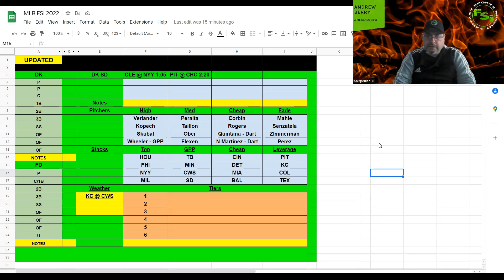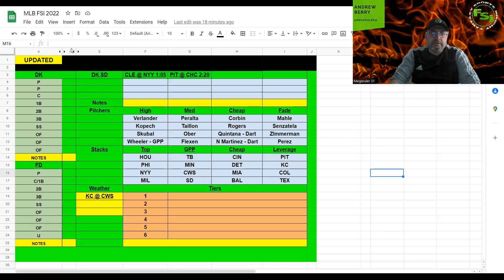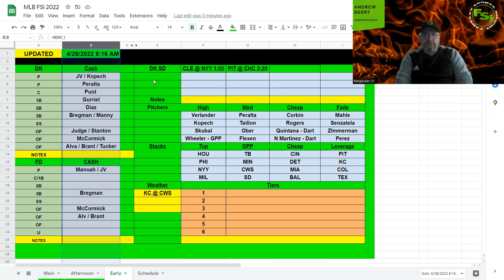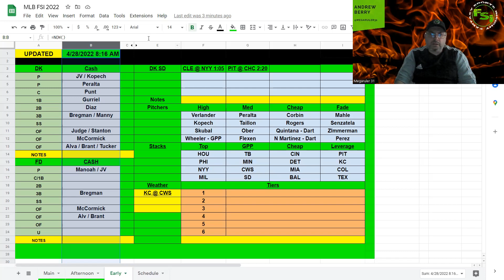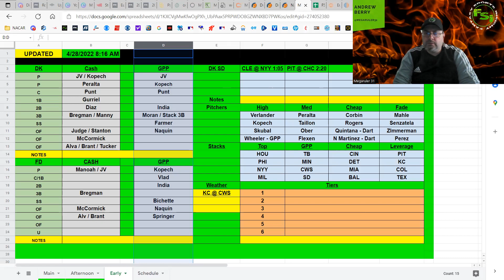FSi DFS MLB - Thursday EARLY/MAIN Slate Preview - DraftKings Picks 4.28 - The Triple Play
MLB​ DFS​ Picks for THURSDAY'S MLB EARLY/MAIN SLATE from @Megaruler31 is UP!!! Check it out before you build on @DraftKings & @FanDuel !